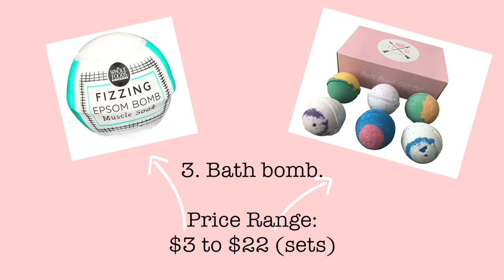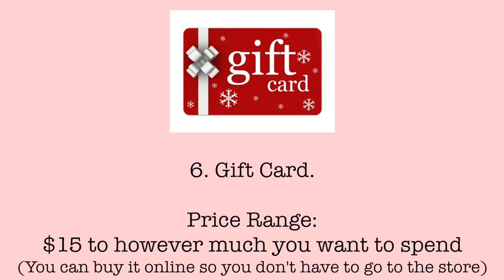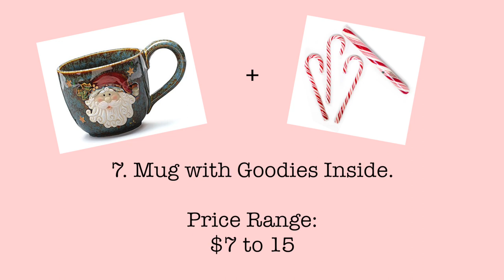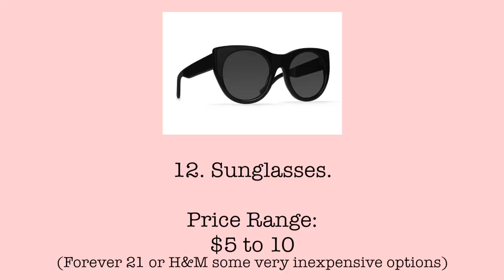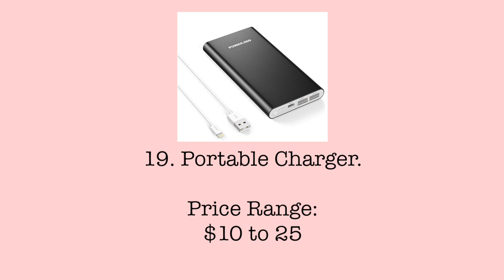CHRISTMAS GIFT IDEAS ON A BUDGET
Hello guys! In this video I show you 20 gift ideas that are prefect for Christmas. They are all under $25 and super easy to find or even make.
New videos up every Saturday and every other Tuesday.

Psst I love you ♡
Links:
↬Songs used during this video↫